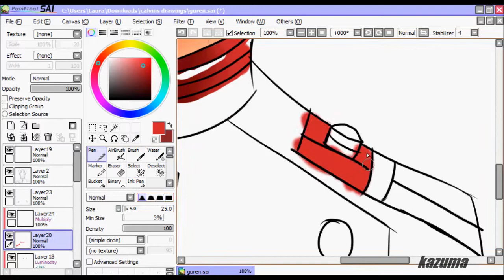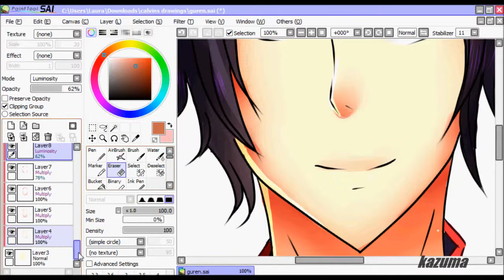Speedpaint Owari no seraph/Seraph of the end Guren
heyyyyy i drew guren for a dear friend of mine on ig she likee it alot so yhh i recored this XD hope u all like it
oh and the ost makes me nostalgic :_: